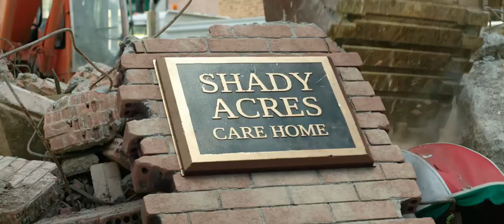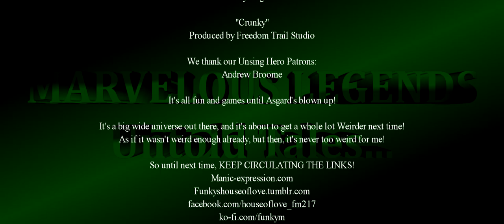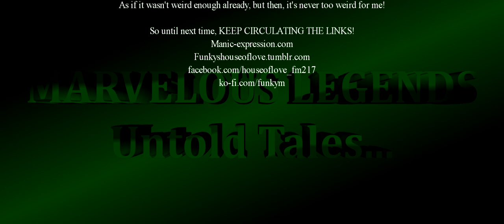House of Love Presents Marvelous Legends: Untold Tales - THOR: Ragnarok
Another untold tale on the road to the Endgame, which leads right into the Infinity War! But to get there, the "Lord" of Thunder will have to uncover his brother, Navigate the Dangerous world of Sakaar, and free Bruce Banner from his own Hulkified Body! And even this won't be enough to save Asgard...